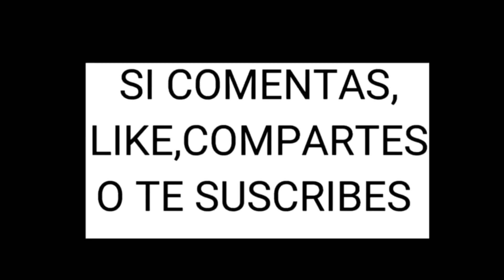ITURRALDE -SIRO LÓPEZ . DISCUSIÓN